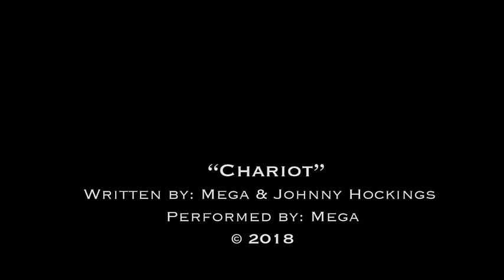World Wellness Weekend & Awakening to Better Beauty & Summer Soiree 2023 1080p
🌿 Reflecting on the Magic of Our Super Soul-Nurturing 2023 Event: A Fusion of World Wellness Weekend & Awakening to Better Beauty Alongside Our Summer Soiree! 🌞

Still riding the waves of an extraordinary day where the synergy of @world_wellness_weekend, @awakeningtobetterbeauty, and our End of Summer Soiree created memories to last a lifetime. Heartfelt thanks to everyone who played a part in making this day truly exceptional.

Gratitude overflows for the incredible group that gathered, creating moments of laughter, tears, and shared celebration. It was a day of recharging and deep connections, fostering a genuine atmosphere of soul nourishment.

A special shoutout to our mentor and medicine woman, Gail Whitlow from Ancestral Voices, for being an integral part of this event. We extend appreciation to our lineup of speakers who shared wisdom on topics from sex, food, and nutrition to manifestations and female health. Thank you to @thecharissalynn, @reconnectnutritionandwellness, @sacredrites, @indulgeinbliss, @blisscounselling, @batesonbeautybar, and @fitness.reset for your invaluable contributions.

Heartfelt thanks to @swanky_peach, @cakeandcrumbparis, and @bonnieheathestate for the delicious lunch, snacks, and drinks that added a delightful touch to the festivities. Kudos to @henandbear for the beautiful jewelry workshop and @dominics_lifeforce for the invigorating ice bath experience.

Capturing the incredible moments, a big shoutout to the talented photographer @brelikesdogs and photographer/videographer @dawn_cameron_photos_film, who perfectly encapsulated the essence of the event.

Special appreciation to our G&G hosts @jewelbeloved1, @kait_fowlie & @CorrieGallant for their hard work in bringing the event to life, offering breathwork, astrology, and meditation alongside a soul-soothing sound bath. Huge thanks to the dedicated team at @watermarkboards for ensuring everything ran seamlessly.

To everyone who joined & contributed, thank you for making our event a resounding success. Your support and participation are deeply appreciated, and until we meet again, may the memories of this day continue to inspire and uplift us all.

In the spirit of giving back, this year, as part of the @awakeningtobetterbeauty & @world_wellness_weekend, we're putting a spin on our annual Awakening event. For our 7th year, we're gifting a complementary spa day to the incredible oncology nurses from BGH, filling their love tanks as a token of our gratitude for their tireless dedication. We truly enjoyed treating these amazing caretakers to a well-deserved day of soul nourishment at the spa. 💖